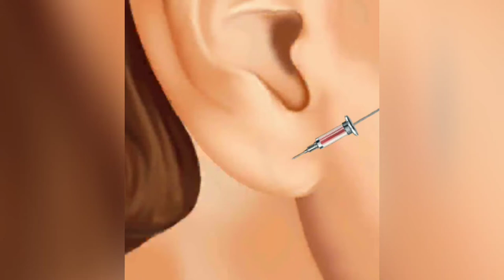asmr ear piercing animation#earpiercing